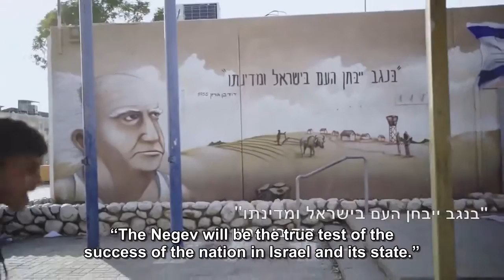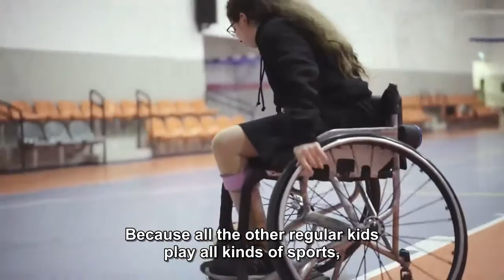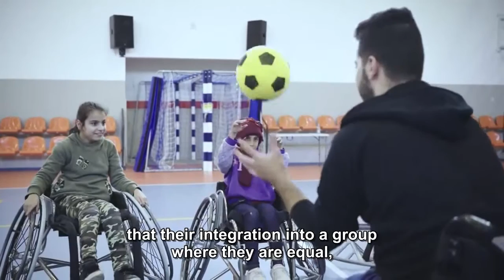Sports Program for Children with Disabilities in the Negev | פרויקט הספורט לילדים עם מוגבלויות בנגב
The Israel Sport Center for the Disabled branches out to southern Israel in order to support children with disabilities and their families through sport rehabilitation.
תכנית הספורט החדשה של אילן באר שבע ומרכז הספורט לנכים ,ספיבק""  - לילדים עם מוגבלויות בנגב והדרום